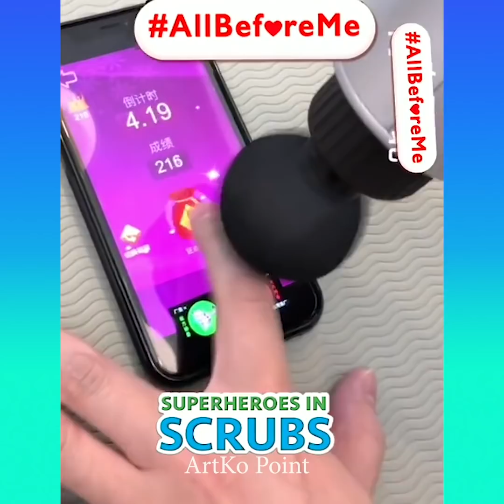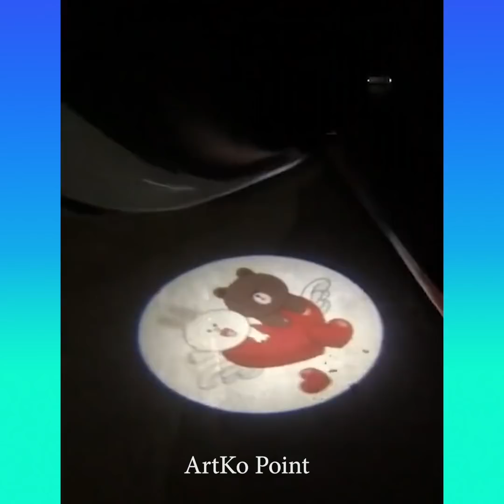😍Smart Appliances, Gadgets For Every Home/ Versatile Utensils(Inventions & Ideas) #116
All these Products in the video belongs to the Website Owner and Product Owner. This is not a promotional video just very useful gadgets that make our life better.

We even get videos to make your life more easy and convenient on following niches.

Hello Peeps!
1) sewing hacks
2) clothing secrets
3) tips and tricks
4) great skills
5) latest technologies
6) cooking supplies
7) latest gadgets
8) and a lot more